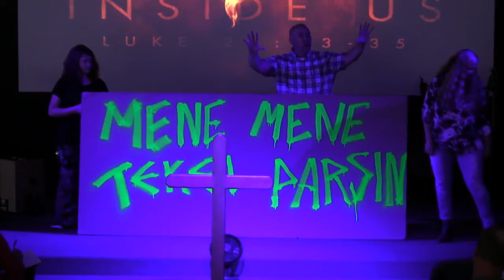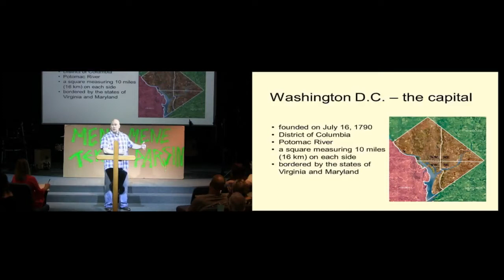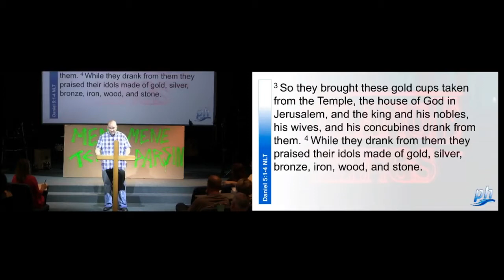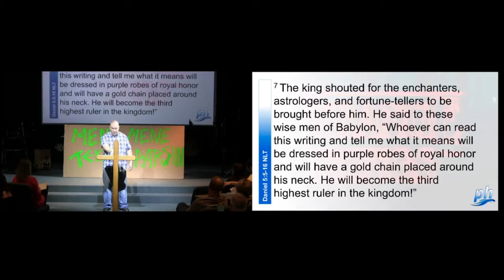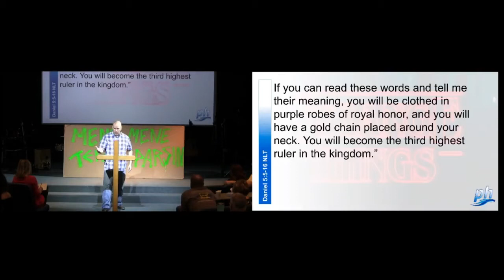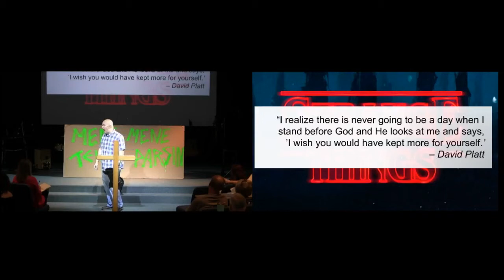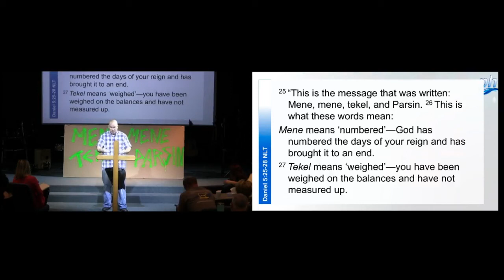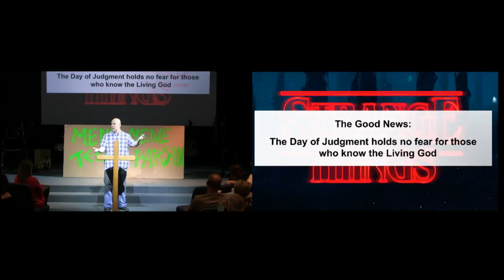April 15th, 2018: "Strange Things, Part 2" by Dr. Matt Mitchell